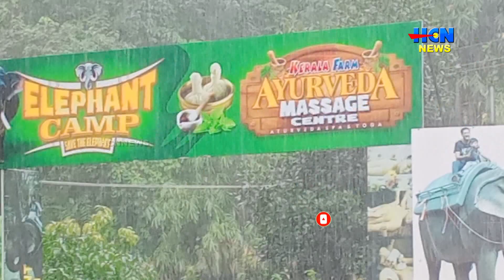ആനസവാരി കേന്ദ്രത്തില്‍ പാപ്പാനെ ആന ചവിട്ടി കൊലപ്പെടുത്തിയ സംഭവം; കേസെടുത്തു.